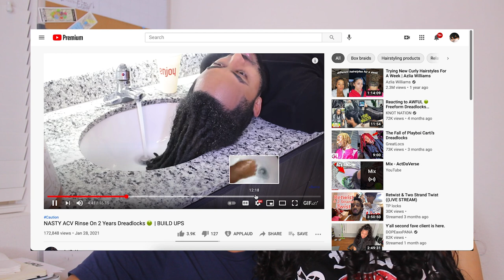NASTY ACV Rinse On 2 Years Dreadlocks pt.2 - PREPARING TO DYE MY HAIR A NEW COLOR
this link includes:
Dreadlock update
Dreadlock transformation